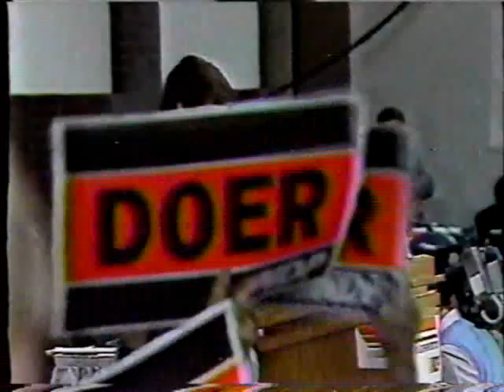Gary Doer, 1988 NDP Leadership Convention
24 Hours special, Campaign '88, NDP Leadership Convention, Gary Doer's speech, Winnipeg Convention Centre, Manitoba

Sorry for the quality, it's a 24 year old VHS video tape afterall..